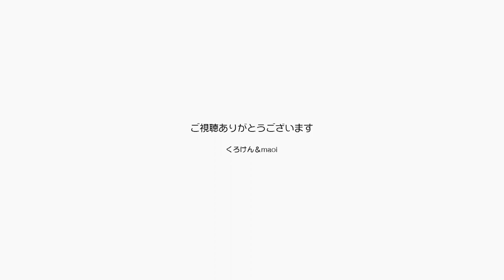カーリング女子スイス戦を見ながら猫をナデナデする【Jean & Pont 2763】2022/2/18 保護猫ジャンけんポン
ポンちゃんは最近おしゃべりになってきて呼びかけると返事をよくします。
ジャンくんは相変わらずパパの膝の裏ブランケットの中に入って寝ます。
テレビでは冬季オリンピックのカーリング女子のスイス戦をやっていてジャンくんを撫でながら応援しました。